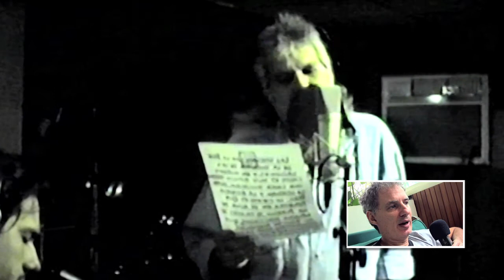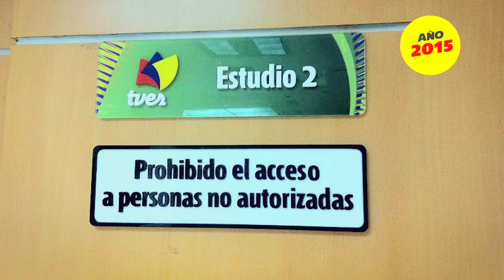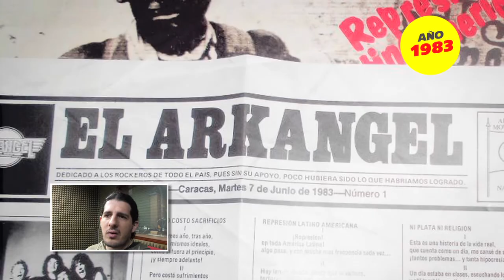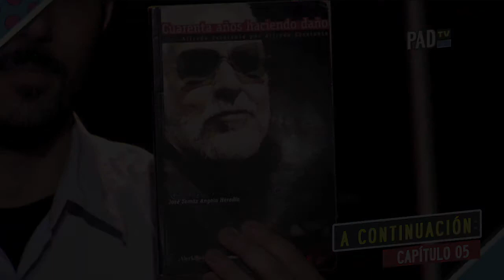Ep04 EL SEXTO ARKANGEL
PAD[.tv] presenta

ElDuendeAZUL y su ¨Música que sacudió al Mundo¨, sirvió de puente mágico entre el talento nacional y los televidentes venezolanos entre el año 1979 a 1984. Una de las bandas que más cobertura tuvo fue ARKANGEL. Liderada por el cantante Paúl Gillman; a quien llegó a considerar un hijo y como tal asesoró a su banda… hasta que las diferencias políticas-ideológicas los hicieron tomar rumbos distinto.

¿Será ARKANGEL un reflejo de todo lo que perdemos los venezolanos por no saber dialogar?